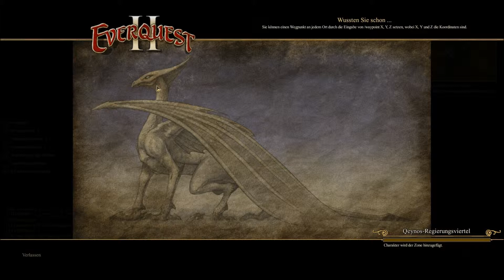Let's Play MMORPG Everquest 2 #073 Deutsch HD Die Säuberung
~Eckdaten
Everquest 2
Sony Online Entertainment

~Let's MMORPG Everquest 2
Kommentiertes Gameplay Video von RalleDerRasende